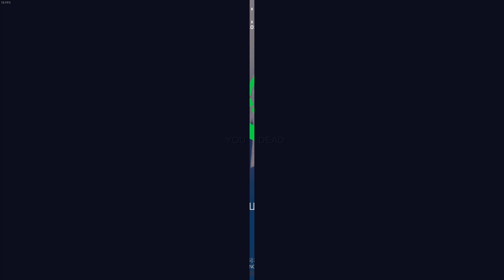Tabg Funny Moments 2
Whats up everybody today in this video i play tabg and end up getting some pretty funny clips if you like the video dont forget to like leave a comment on what you think and if you want to help out